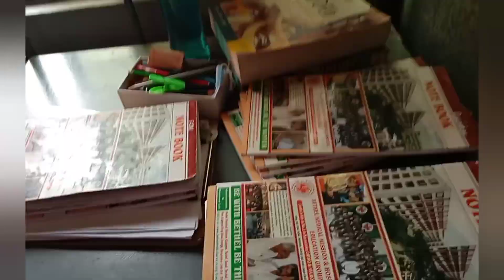medical student life in hostal#bengaluru